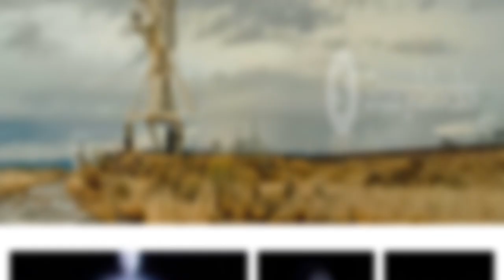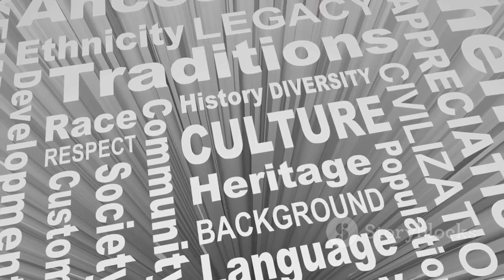Voyager Spacecraft Sent a Message That EVERYONE Overlooked For Years...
The Voyager spacecraft carried a message from humanity meant to echo across the stars, but for years it was overlooked and forgotten. What was once seen as just another space mission now reveals hidden significance that few ever realized. Scientists and researchers have returned to the data, uncovering details that had been ignored. This message holds secrets not just about space but about our place in the universe. The question remains, why did everyone ignore it for so long?